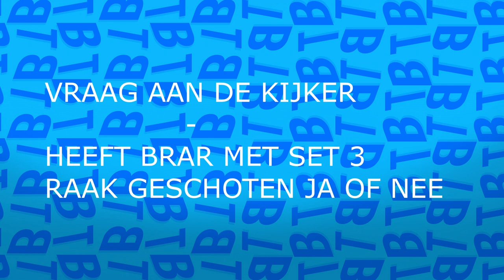CROSSBAR CHALLENGE met Yannick, Yannis, En Joran - Totaal Brarri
TIJD VOOR DE CHALLENGE,
Yannick, Yannis En Joran dagen mij uit voor de crossbar challenge
Lukt het ons om in 3 sets de daklat te raken
En wie is de winnaar 😀
BELOON HET MET EEN BLAUW DUIMPJE OMHOOG👍
SOCIALE MEDIA
Mijn naam is Brar, ik ben 20 jaar oud 🎉
En ik kom uit België - Oost-Vlaanderen - Lokeren 🏠
Op dit kanaal kun je van alles verwachten, zoals: Vlogs, Challenges, en meer!
Veel kijkplezier op dit kanaal 😀